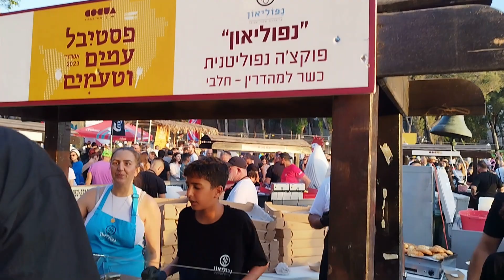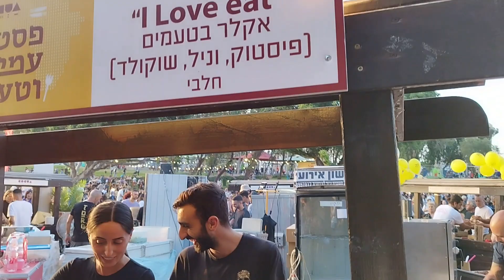Едим БЕЗ перерыва. Фестиваль "Народы и вкусы" ИЗРАИЛЬ